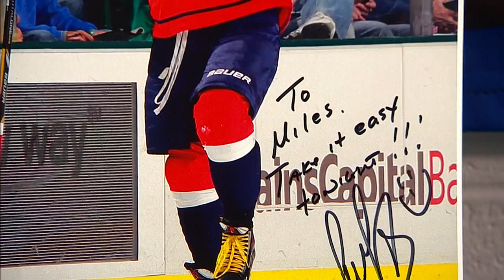Ovechkin responds 10 years later to fan letter from Devils forward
After hearing of New Jersey forward Miles Wood's threat as a child, Capitals Captain Alex Ovechkin thought he would try and patch it up before their game.